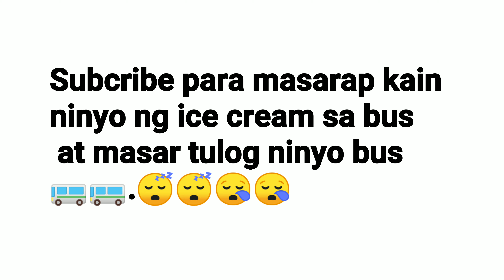Mukbang ice cream coffee crumble bus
Kain ng ice cream kami habang pa uwi ng Dasmarinas cavite.
Tamang kain habang nasa biyahe kami. Inabot na kami ng gabi pag bili ng bagong cctv para sa kabilang bahay .